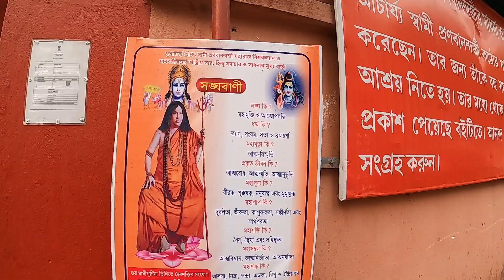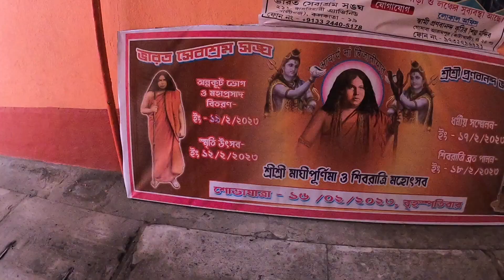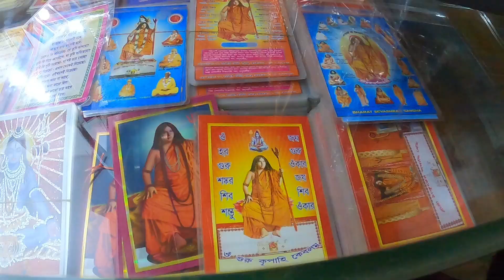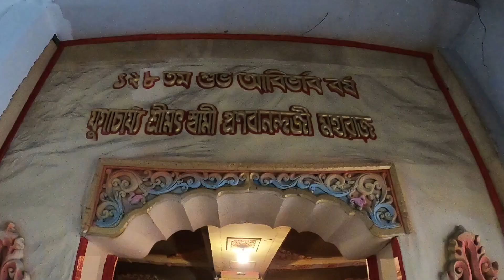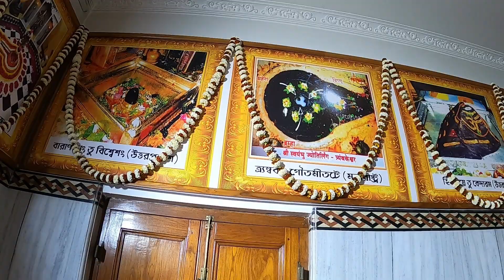Bharat Sevashram Sangha ll Ballygunge Kolkata ll Shivratri 2023 ll Arati ll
আমি পিয়ালী, আমি ঘুরে বেড়িয়ে খুশি থাকতে ভালোবাসি । আর আমার ঘোরার   experience আর মুহূর্ত গুলো আমি আপনাদের সঙ্গে share করছি নানান vlog হিসেবে।

খুশি থাকবেন, ভালো থাকবেন, সুস্থ থাকবেন !!!